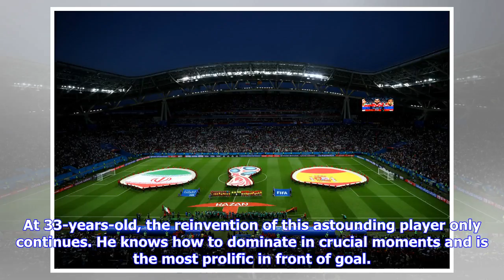Breaking News | World Cup: Five things we learned from Group B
Diego Costa's second-half winner moved Spain to the top of group B, after finally breaking down a plucky Iran side at the Kazan Arena. Here's the best of the action. Portugal's captain and main man, Cristiano Ronaldo, became Europe's all-time highest international goal scorer with 85 goals overnight.  He has proved simply unstoppable in the first two matches, netting a hat-trick agaist Spain and burying a header to earn three points against Morocco. At 33-years-old, the reinvention of this astou...